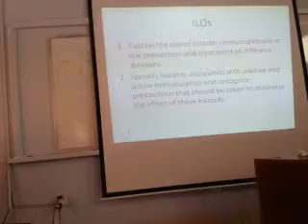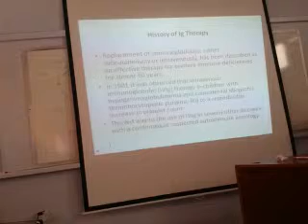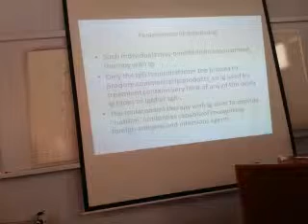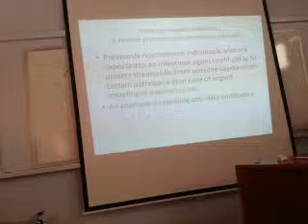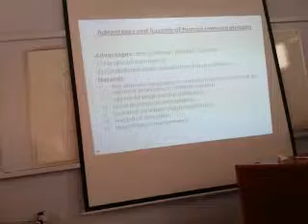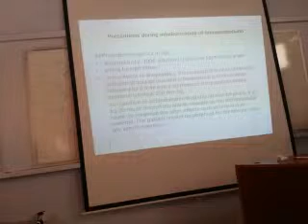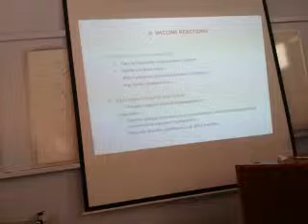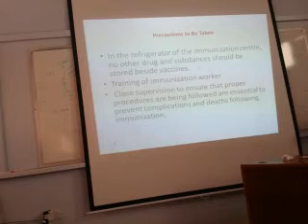w4 comm ; Immunoglobulin & immunization